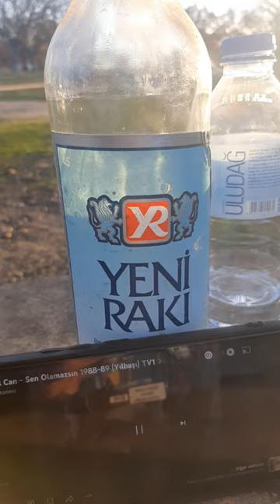1989 senesine ait rakıyı ezdik.